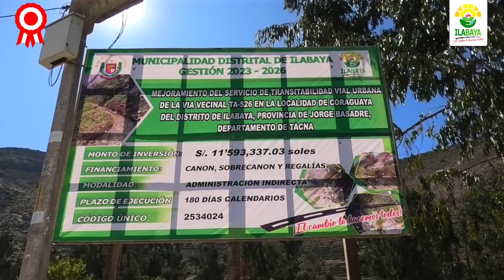COLOCAN PRIMERA PIEDRA PARA EL MEJORAMIENTO VIAL CARRETERA VILALACA - CORAGUAYA - ILABAYA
▶️Con una inversión superior a los S/. 11 millones de soles.

La obra comprende trabajos de mejoramiento de vía con base estabilizada, renovación de pases de agua, mejoramiento de badén, construcción de muro de contención en concreto armado, alcantarillas, cunetas y señalización.
La colocación de primera piedra se realizó el pasado miércoles 12 de julio y contó con la participación del alcalde del distrito de Ilabaya, Juan Ordoñez Miranda, regidores distritales Virginia Coharita, Elisban Sosa y Porfiria Nina; el gerente municipal, CPC. Julio Condori y funcionarios.